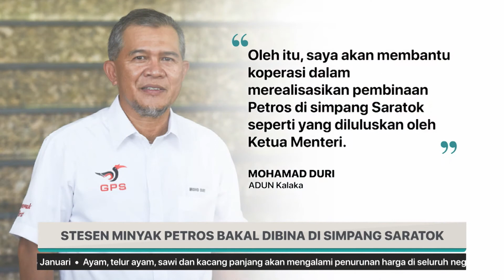STESEN MINYAK PETROS BAKAL DIBINA DI SIMPANG SARATOK